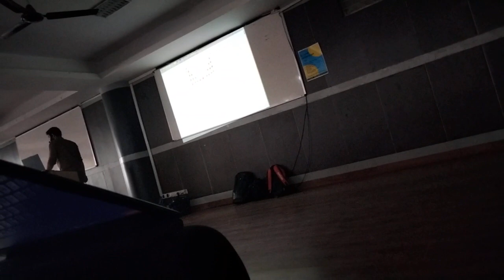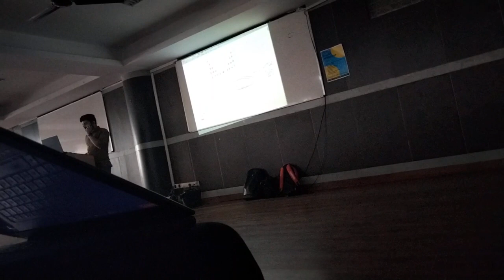Coding Interview Tips